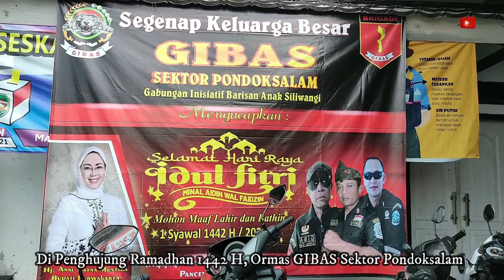TERHARU !! ORMAS GIBAS SEKTOR PONDOKSALAM PURWAKARTA SANTUNI 4N4K YATIM PIATU DAN JOMPO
Assalamu'alaikum
Sampurasun
ORMAS GIBAS SEKTOR PONDOKSALAM PURWAKARTA BERBAGI DI BULAN SUCI RAMADHAN BERSMA ANAK YATIM PIATU DAN JOMPO

Follow Host & Model Cantik Purwakarta : @kholidia_stc30
2. Halaman FB Purwakarta TV

Sampurasun